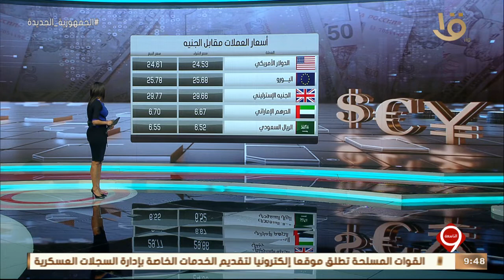نشرة التاسعة | أخبار الاقتصاد.. طرح القمح الروسي لمطاحن القطاع الخاص بالبورصة السلعية